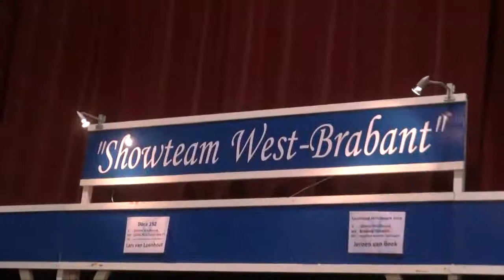HHH 2013 Young Breeders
Veeteelt maakte een video-impressie van de Young Breederscompetitie tijdens de HHH-show 2013 in Zwolle.